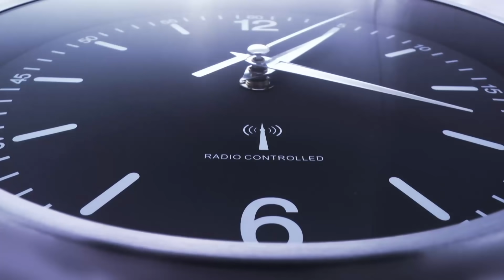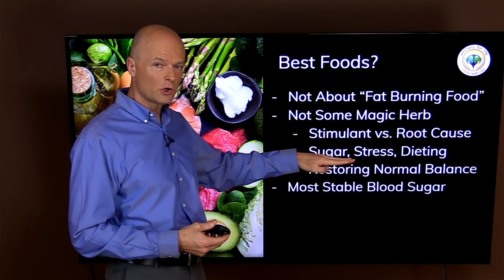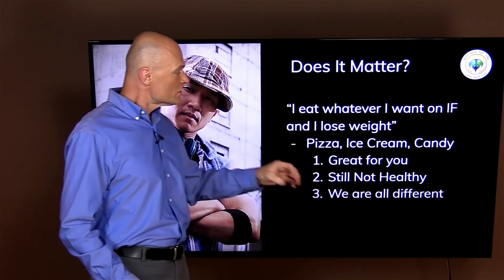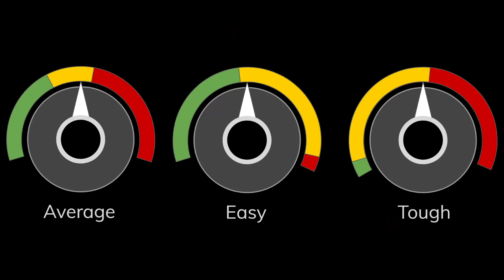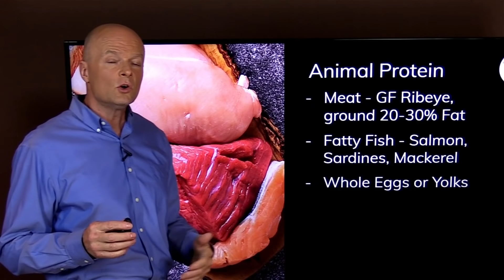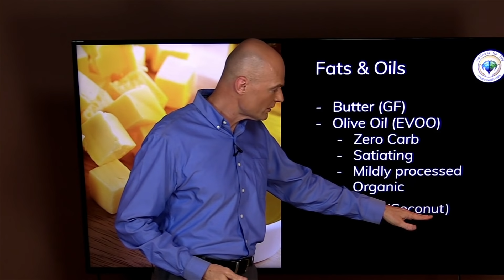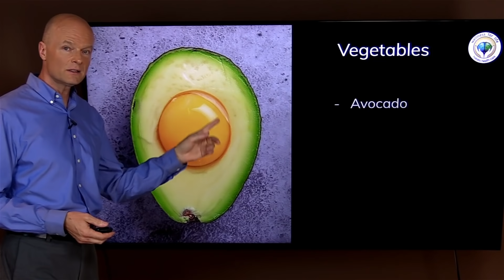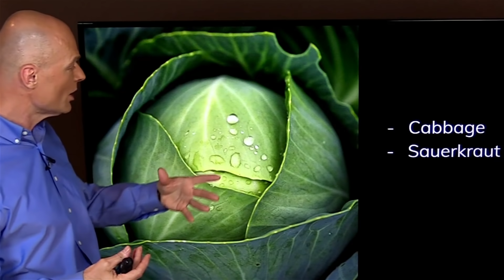Eat This For Massive Fasting Benefits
. Have you wondered what you can eat when you are doing intermittent fasting? If you are trying to lose weight or belly fat or even fasting for the health benefits like autophagy see what you can eat for massive fasting benefits.

Welcome to Benefits Of Fasting by Dr. Sten Ekberg; a series where I try to tackle the most important health issues of the day in a natural and safe way including the benefits of intermittent fasting, fasting and autophagy. Remember to make your comments positive and uplifting even if you disagree with something that was said by me or others.

5920 Odell St
CummingGA 30040